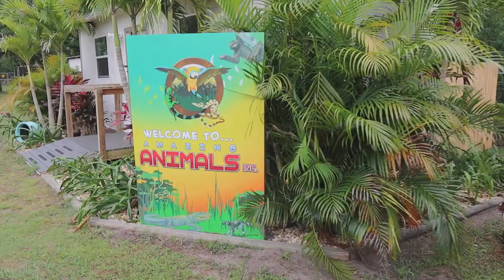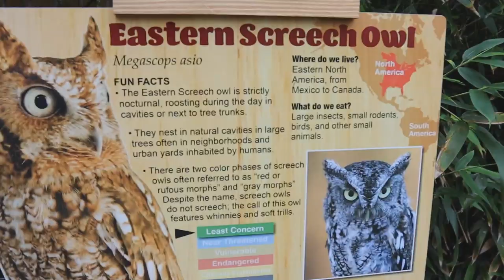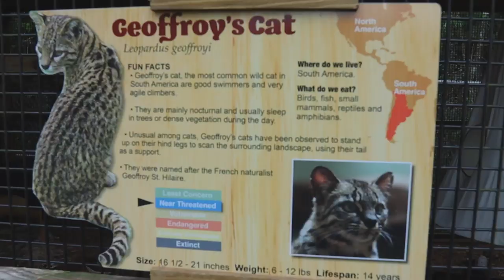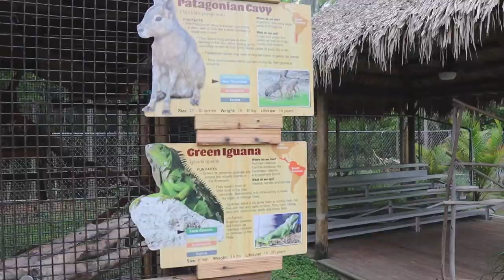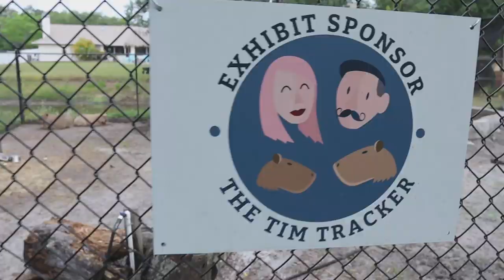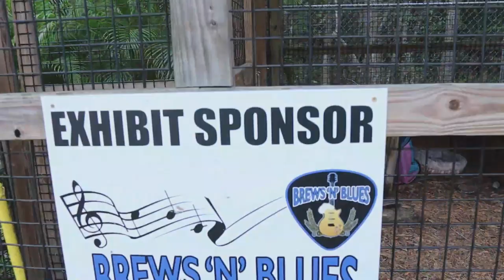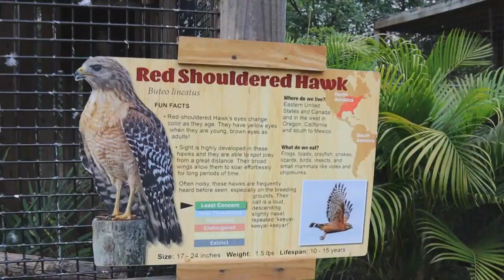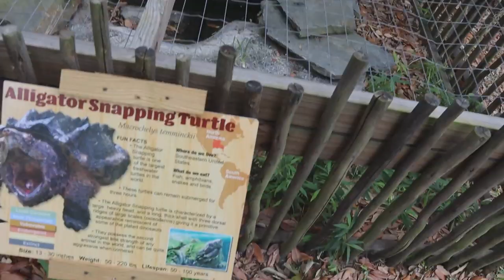See the ENTIRE FACILITY and every EXHIBIT in this Sanctuary Tour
Check out the entire sanctuary during this vlog. We show you every exhibit and as many animals as possible. It has taken us 5 years to build this place from the ground up.